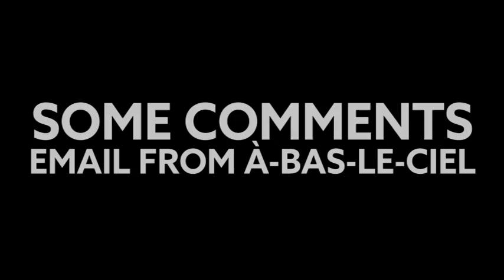Comments and an Email from Eisel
Here's a little follow up on my video from yesterday. Thanks for all the well wishes and really engaging material! Peace.

Camera: Canon EOS 70D
Lens: Cannon EF-S 10-18mm f/4.5-5.6 IS STM
Mic: RODE VideoMic Pro
Tripod: Manfrotto classic - mini ball head w/ quick release